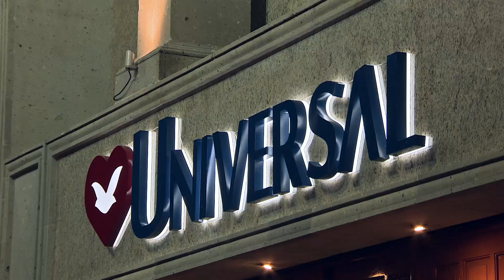Viernes: traiga una rosa para que reciba la gota del perfume de nardo